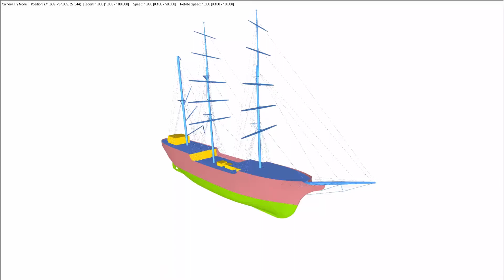[DE] CP 000716 | Реконструкция парусника «Александр фон Гумбольдт II», Германия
В октябре 2011 года был спущен на воду новый парусник «Александр фон Гумбольдт II», который до сих пор бороздит моря.

Корабль, находящийся под управлением Немецкого фонда по обучению моряков (DSST), является трехмачтовым барком, корпус и мачты которого сделаны из стали.